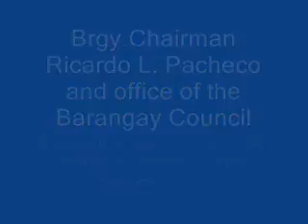Brgy. Chairman Ricardo L. Pacheco Visit the Handicraft Malasag.wmv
Hon. Ricardo L. Pacheco an the Office of Barangay Council Visit the making of the
Handicraft in Zone 7 Brgy. Malasag, Cugman Cagayan de Oro City. with the Brgy Kagawad, Jane Q. Ballega, Rolando L. Alsa, Alberto P.Limura, and Brgy Secretary, Winston G. Gabot, and Asst. Chief Brgy Police, Rene S. Quizon\ Camera man.. And Zone 7 Chairman Mr. Labininay, and Zone 6 Chairman Mr. Nicol. and the residence of Brgy Malasag, Cugman, Cagayan de Oro City. Feb. 25, 2011